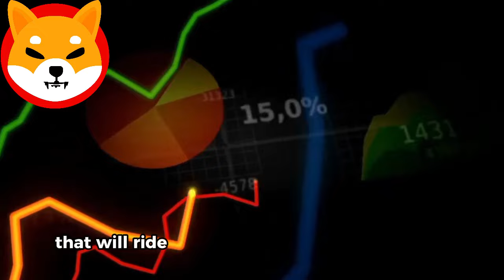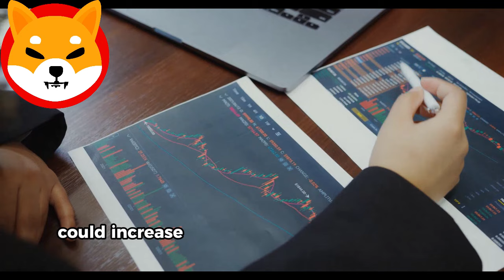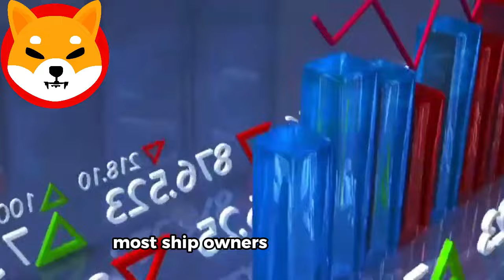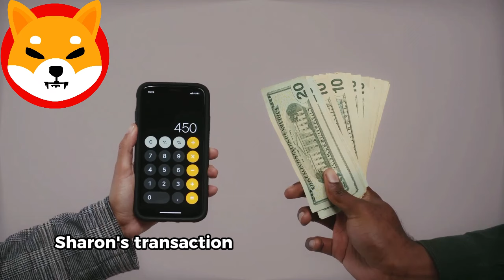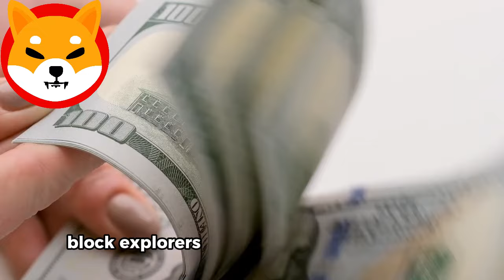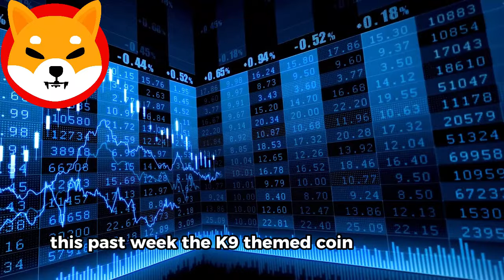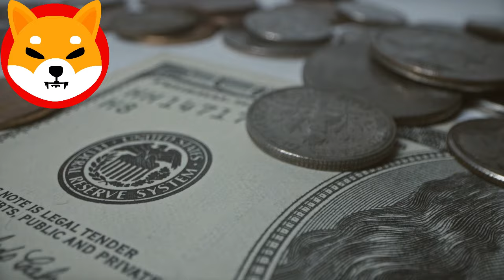SHIBA INU COIN NEWS TODAY - MILLIONAIRE ANNOUNCED SHIBA WILL REACH $0.10! - PRICE PREDICTION UPDATED